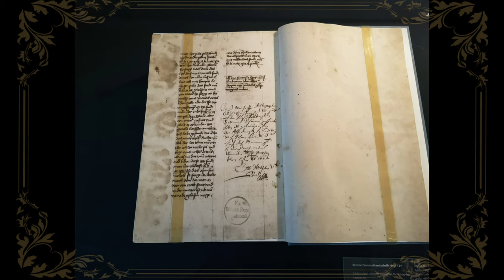Burg Falkenstein 2020 | Rundgang | Falkenshow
Wenn euch das Video gefallen hat, würde ich mich über ein Abo, Likes oder sonstigen Support freuen.

Burg Falkenstein - die Burg im Harz

Im 12. Jahrhundert ließen die Herren von der Konradsburg über der Selke einen neuen, namengebenden Stammsitz errichten: die Burg Falkenstein. Mit ihren wehrhaften Mauern und dem darüber thronenden Bergfried bietet sie ein eindrucksvolles Panorama. Der Falkenstein ist die am besten erhaltene Burg im Harz.
Schrittweise bauten die Grafen von Falkenstein ihren Einfluss im Harz aus. So erlangten sie im 13. Jahrhundert die Vogtei über das Stift Quedlinburg. Ihre gewachsene Stellung schlug sich im Ausbau der Burg nieder. 1322 übertrug Graf Burchard V. Burg und Herrschaft dem Bistum Halberstadt. Mit seinem Tod 1334 erlosch das Geschlecht.
1437 übertrug der Bischof von Halberstadt den Falkenstein an die Herren von der Asseburg. Deren Bautätigkeit formte das heutige Bild der Burg. Zu Beginn des 19. Jahrhunderts öffnete Busso II. die Anlage für die romantischen Wanderer, die im Falkenstein eine ideale Ritterburg sahen. 1840 erlangte Ludwig I. die Würde eines Grafen von der Asseburg-Falkenstein.